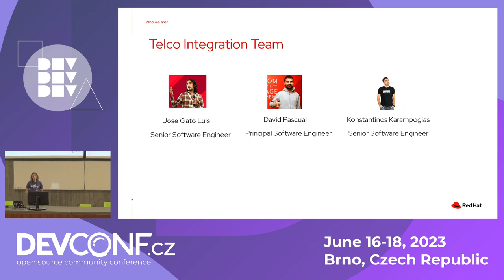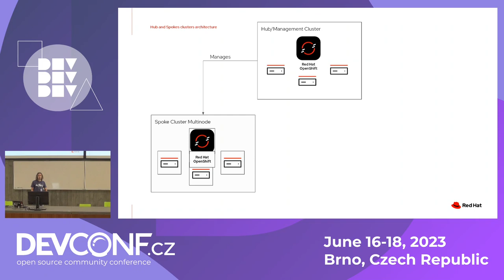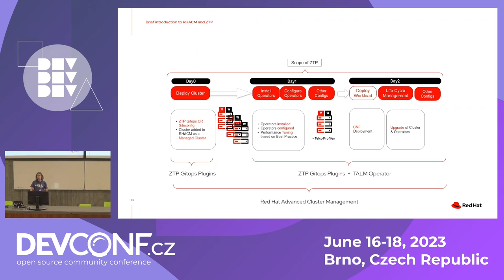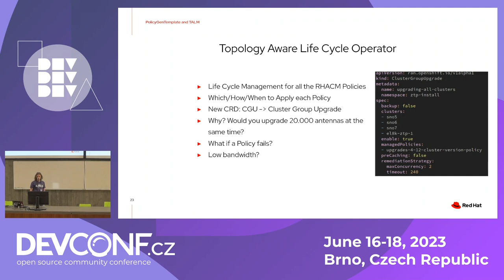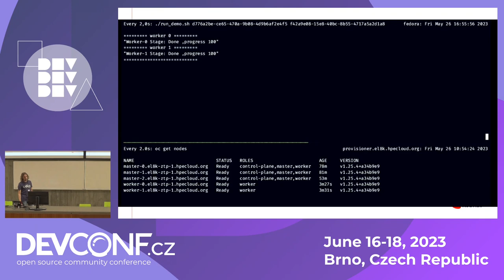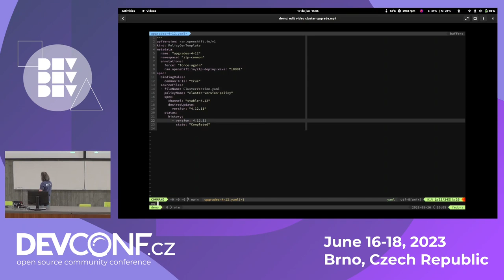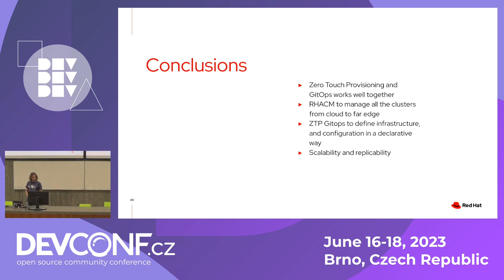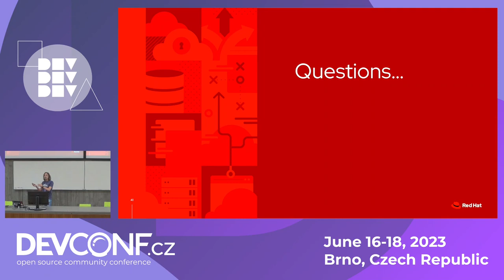Going to Zero-Touch life-cycle management 4 Telco edge deployment - DevConf.CZ 2023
Speaker(s): David Pascual; Jose Gato Luis

Clusters and workloads life-cycle management, in the telco space, poses a new level of challenges. Telcos expect deploying large number of baremetal clusters with strict time requirements, as well as in an automated way.

Gitops Zero Touch Provisioning provides all these functionalities. We will show how we apply different tools and technologies: Red Hat Advanced Cluster Management, or Open Cluster Management, Baremetal/Ironic Operator, Assisted Installer and ArgoCD. We use these tools and methodologies in our partner’s real production environment, to manage their cloud and edge infrastructures.